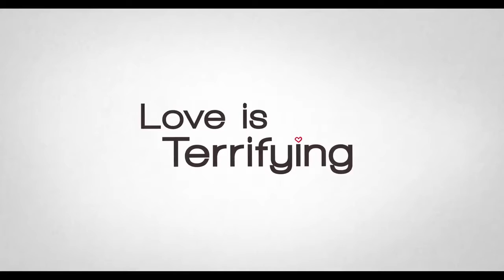ТРЕЙЛЕР (АНГЛ.) "СЧАСТЛИВОЙ ГОДОВЩИНЫ" 2018